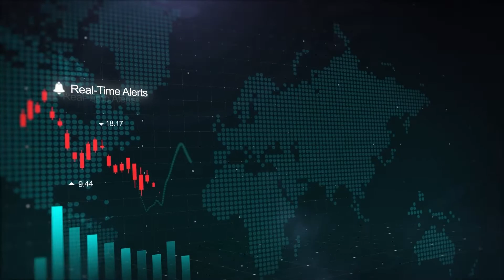Këmbimi Valutor 07.07.2022